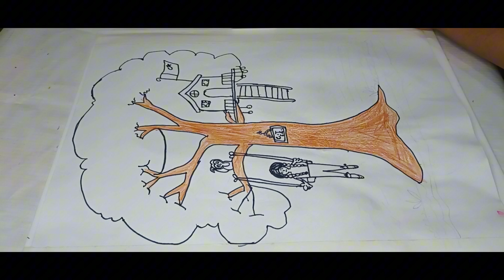Drawing Coloring a Beautiful Tree House | for Kids | by Fareeha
Welcome to Creative Twins FF

This Channel is all about Art & Craft, Drawing, Sketching, Coloring and Painting with Acrylic, OIL, Water and Synthetic Paint
So keep watching our videos

Farah & Fareeha
@Creative Twins FF